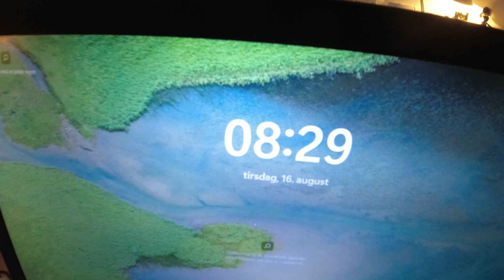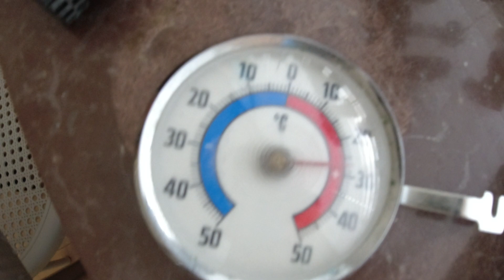MongoTV_9440 - God TIRSDAG 16.August 2022 - Ny 30-32 Grader Varm og Lummer Dag i Min Stue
God TIRSDAG. Godmorgen. Så er en ny og meget varm og lummer dag i min stue startet. Kom godt igennem dagen. Jeg er meget træt af den varme nu. Jeg trænger meget til et bad og en barbering.